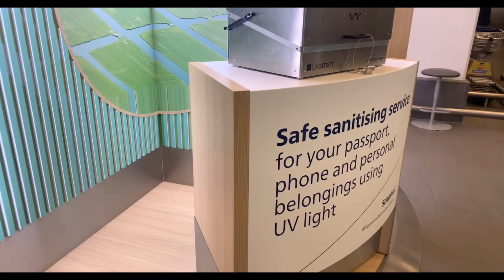TRAVELLING TO GHANA IN A PANDEMIC || WHAT YOU MUST DO 🇬🇭🇬🇭🇬🇭🇬🇭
Hey beautiful people ..hope we all well ...welcome
In this video ...I Travelled to Ghana during the Covid era.

In this video I tell you the things you need to do before you get to ghana.

To help the video go further to encourage me to put out great content ❤️

Have a blessed week and see you in my next video much Love Bennell Xxxx